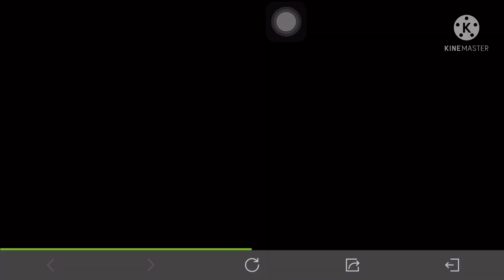CODM: 🔥Opening 12 Grid Gacha 🔥 Mil Sim - Special Warfare🔥